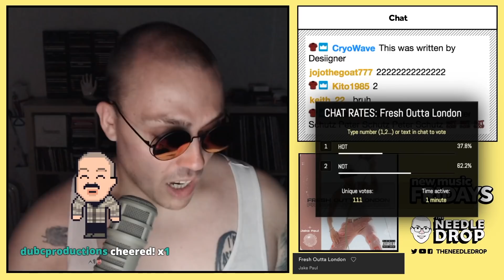Jake Paul - "Fresh Outta London" TRACK REVIEW